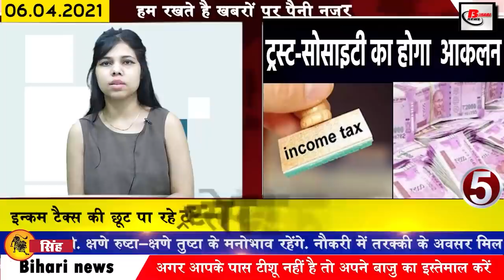Today Bihar news 6th April 2021.Info of Matric 10th Topper,Subhadarshini,Pooja kumari,Nitish Kumar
Today daily and latest Bihar news of all districts in Hindi i.e.6th April 2021.Info of Corona cases in Matric result 2021,BSEB 10th results, PoojaKumari, Matric 10th Topper, Subhadarshini, Simultalla High School, Nitish Kumar

Girls in Bihar board results, Hitech will become Bihar's STF, Simultala school in Toppers case again, Baji, third accused in Rupesh Singh case surrendered in court, Chief Minister will meet today on Corona
1. Two others, including Poojakumari, won the Bihar board result.
Bihar Board has released the results of the matriculation examination, under which 78.17 percent of the students have been successful. At the same time, in this time examination, worship of Jamui and Sandeep of Rohtas, along with auspicious Subhadarshini have been toppers, these three students have got 96.08 percent marks in the examination. With this, according to information received from Bihar board, 101 students have been successful in getting a place in the top 10 students this time, this figure was only 41 students in the year 2020. Although this time the results have been recorded slightly lower than last year,

2. Recruitment in many positions including Assistant Manager and Deputy Manager in pfcl

3. You will get to see a lot in Madhubani's Ugranath Mahadev

4. Simultalaschool again wins in the case of toppers
The Bihar Vidyalaya Examination Committee has announced the result of 10th day on the previous day, after which SimultallaHighSchool, popularly known as the toppers' factory, has won. The students of this school have consistently made it to the top 10 of Bihar board examinations since the year 2015. At the same time, this year also, 13 students of Simultala are included in the top 10 in the Bihar Board Matriculation Examination, however even before this school has recorded its new record several times, the top-10 of Bihar Board Matriculation Examination in 2018 and 2019. The school consisted of 16–16 students.